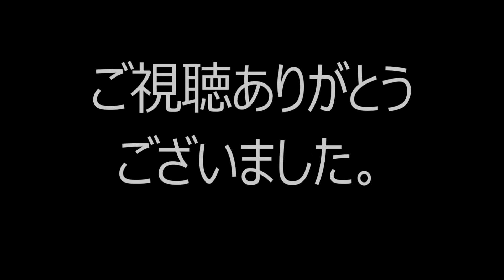【バカ動画＃1】今更メントスコーラやってみた!!【スプライトも】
↑バカ動画シリーズ　再生リスト↑